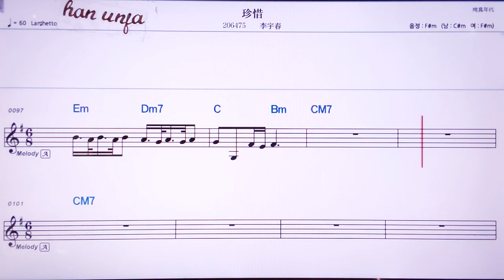💖쩐씨/리위춘 👍MR,노래방, 악보, 코드,Karaoke With Sheet Music